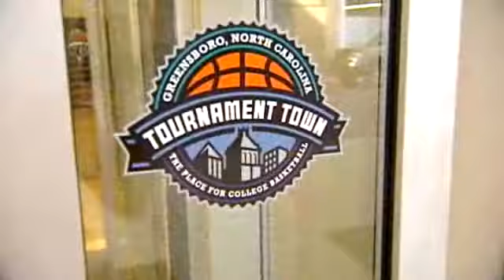Xavier Fans Finding 'Local' Support At Greensboro Hotel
Some Xavier fans didn't have to go far in Greensboro to find support for the Musketeers.